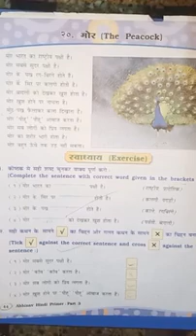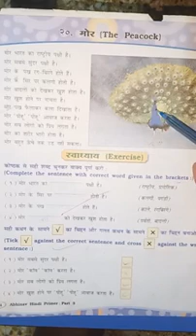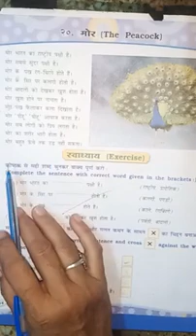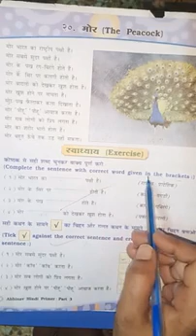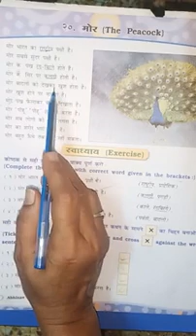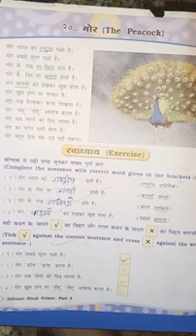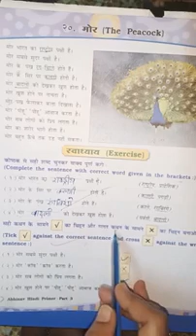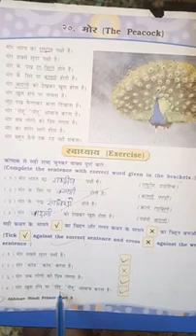Hindi Primer Chapter-20